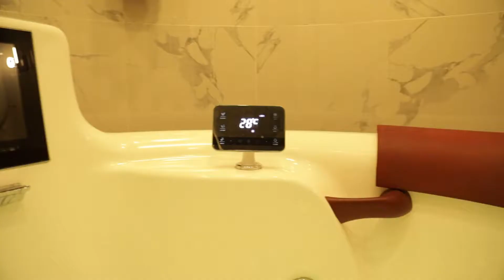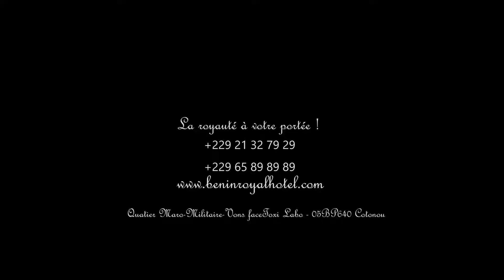Benin Royal Hotel - Commercial video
Commercial video for Benin Royal Hotel